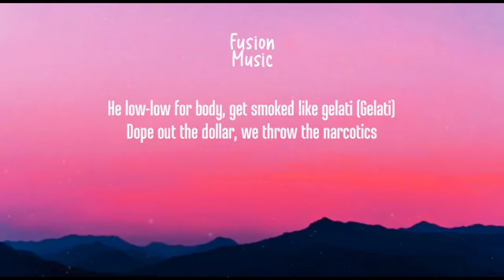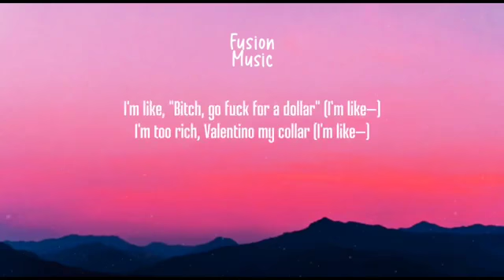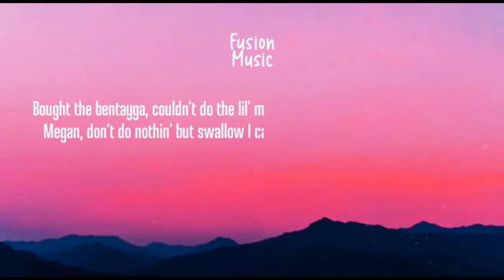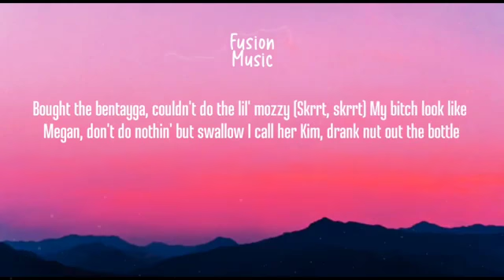Gucci Mane - Gelati ( Lyrics ) ft. Bigwalkdog